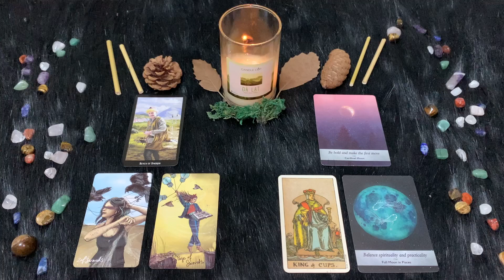| Martedì 10 Gennaio | Oroscopo Paolo Fox | Pesci | Il massimo, sognare indisturbati su un’isola..